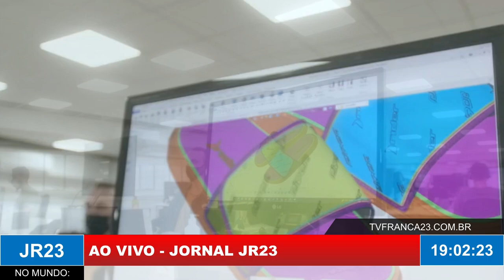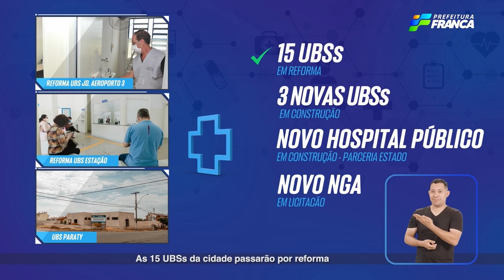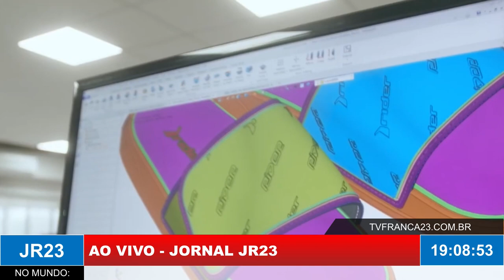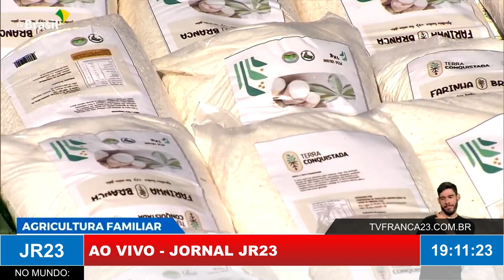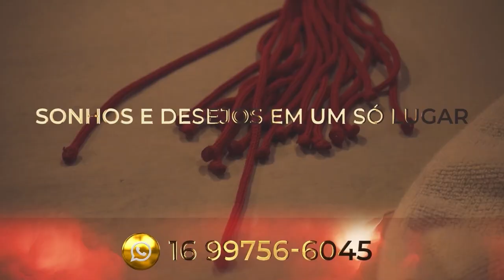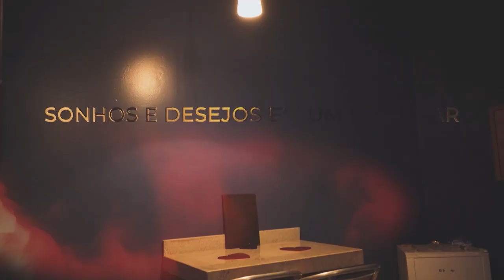JORNAL JR 23 30/06/23